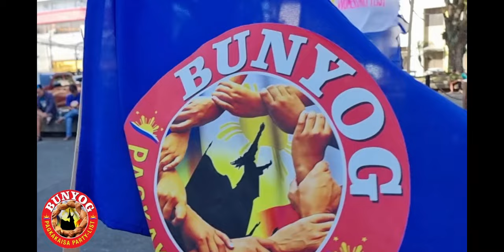DONG CALUGAY, BINIRA NG EBIDENSYA